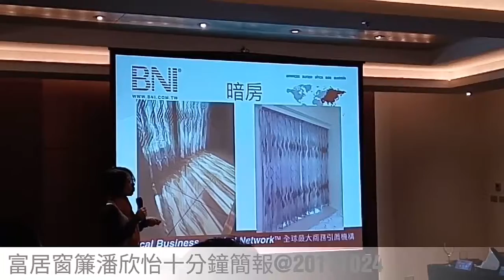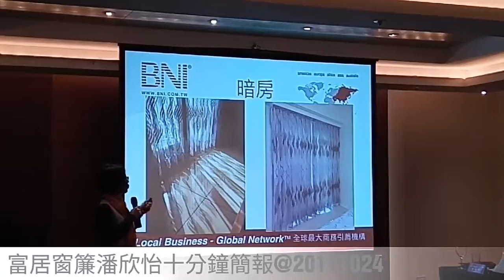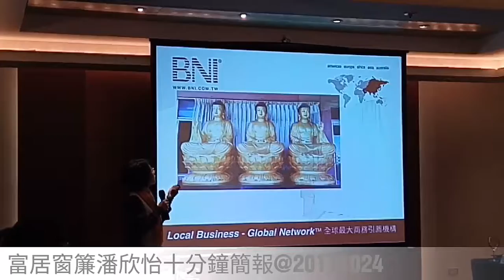潘欣怡美學專家用窗簾改變居家色彩風格@20171024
加入本地BNI新竹super商會。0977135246。范揚琪。太陽能發電哥